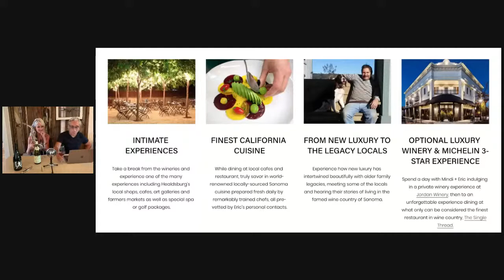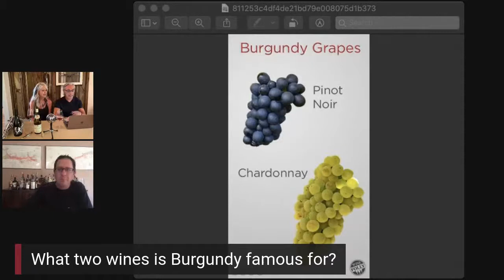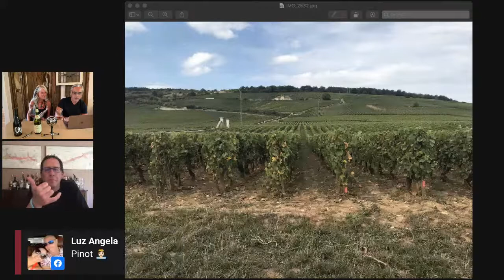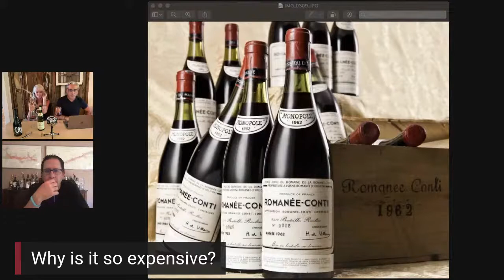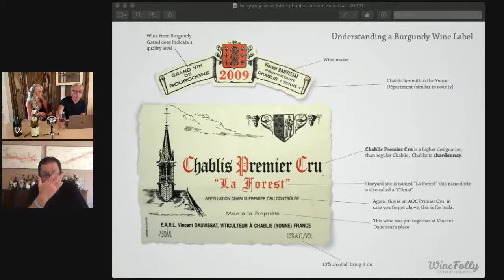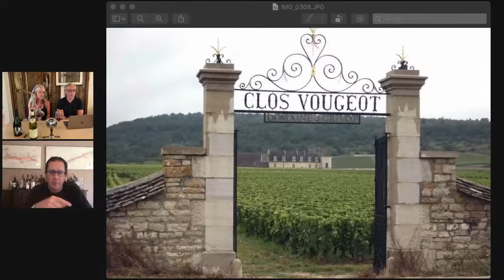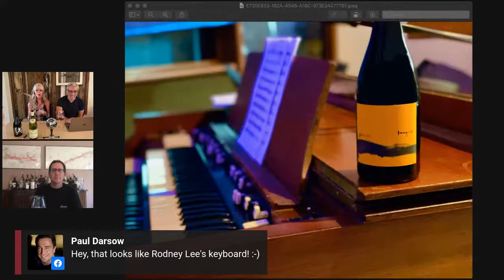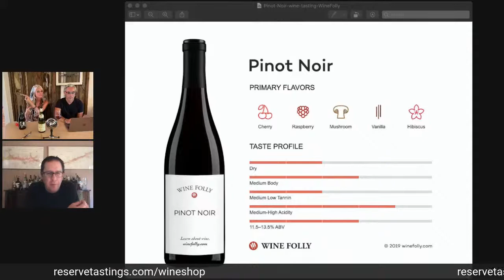LIVE Interactive Wine + Music Tasting: Understanding Burgundy and The Art Of Pinot Noir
Featuring special guest Burgundy expert Kevin Olmsted... and a performance by Mindi Abair! Burgundy makes some of the finest wines in the world... and is the most difficult region to understand. Join us to learn the basics and become a Burgundy wine-geek! Bring your favorite Pinot Noir and join us!